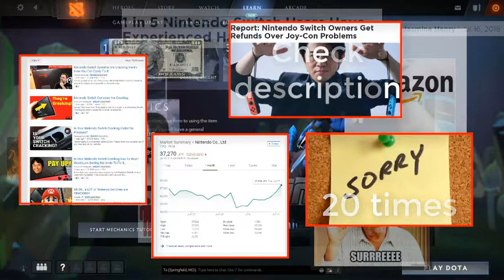Nintendo switch cracked due to heat and fans and customers aren't happy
Nintendo switch is cracking what does Nintendo plan to do. They have a malfunction in there product and decided it's not there problem.

      I know I am a week lat to this party but I just can't leave it be. There were plenty of big youtubers covering this topic but I just wanted hose who watch me know where I stand on this issue. If I had just sat there without giving my two cents I think Id go crazy. I love this company but I am no fan boy and will call crud out when I see it. Being a week late here I know it may not get many views. I still gave this video a 100 percent like always. I hope it's still enjoyable to watch. I just cant believe Nintendo would do this it makes me so mad.

Links
articles